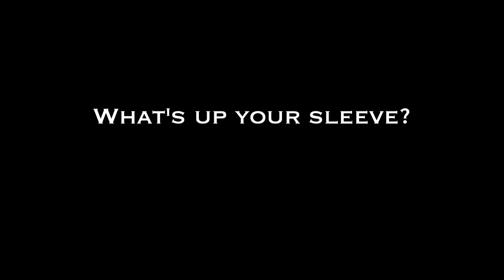Quick Draw DIY Sleeve Gun | Fun Taxi Driver Gun Tutorial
This fun project shows you how to make a sleeve gun like Robert De Nero's in Taxi Driver. Check out the step-by-step written instructions here on DIY Ready